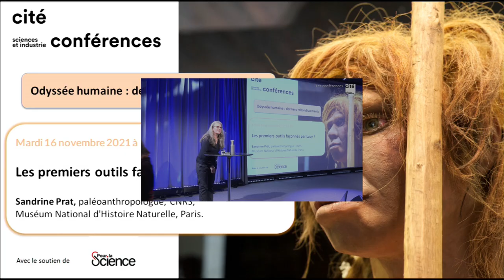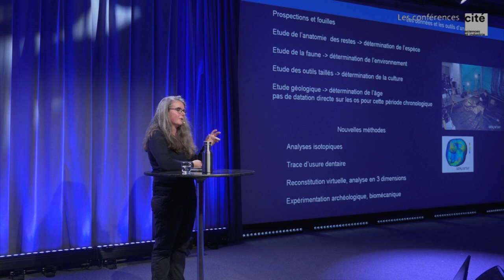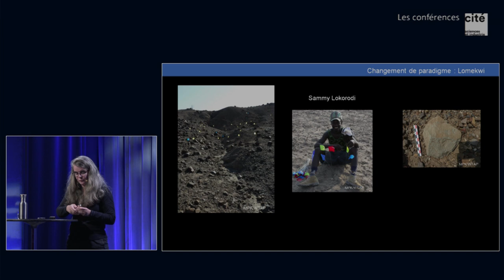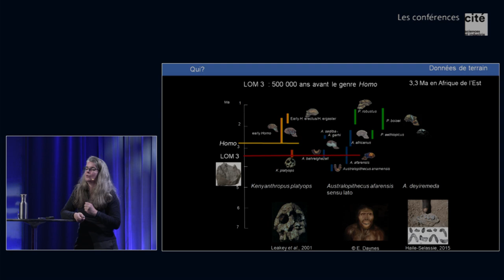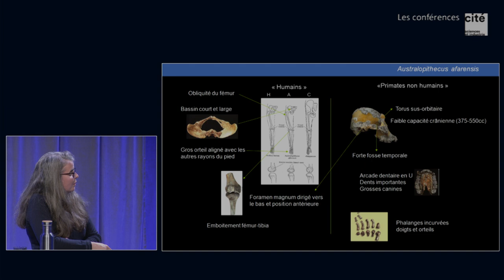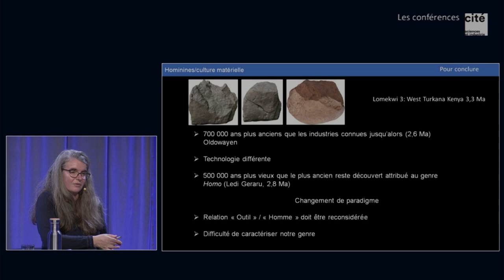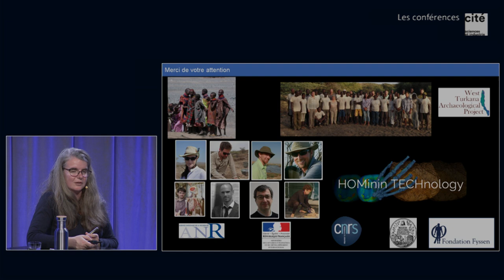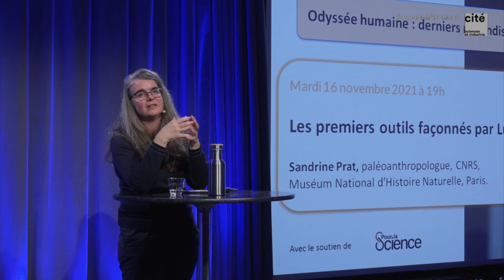Les premiers outils façonnés par Lucy ?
La découverte du plus ancien site archéologique (site de Lomekwi 3 au Kenya, daté de 3,3 millions d’années (Ma)), par les membres du West Turkana Archaeological Project et de l’ANR HOMTECH, a permis de repousser le début du registre archéologique de 700 000 ans et de mettre en évidence des outils en pierre taillée 500 000 ans avant l’apparition de notre genre, le genre Homo.
Certaines questions fondamentales concernant l'origine des compétences technologiques sont désormais caduques et la fabrication d’outils en pierre ne doit plus être considérée comme une spécificité du genre Homo.
Cette conférence vous convie à un voyage dans le temps et dans l’espace pour découvrir les homininés qui occupaient les bords du lac Turkana au Lac entre 3,3 et 1,5 millions d’années : quelles étaient les techniques de fabrication d’outils, à quoi servaient-ils, qui pouvaient en être les artisans, et quel était le contexte environnemental ?

Conférence de Sandrine Prat, paléoanthropologue, directrice de recherche au CNRS, co-responsable de l'ANR HOMTECH et de l'équipe PaléoFED: Paléoanthropologie, Fonctions, Evolution, Diversité (biologique), laboratoire Histoire Naturelle de l'Homme Préhistorique, Département Homme et Environnement du Muséum National d'Histoire Naturelle.

Séance enregistrée le 16 novembre 2021 à l'auditorium de la Cité des sciences et de l'industrie.